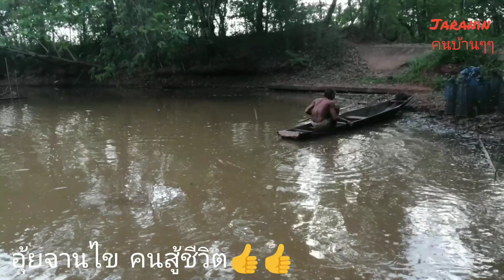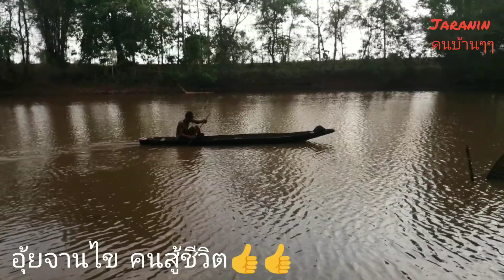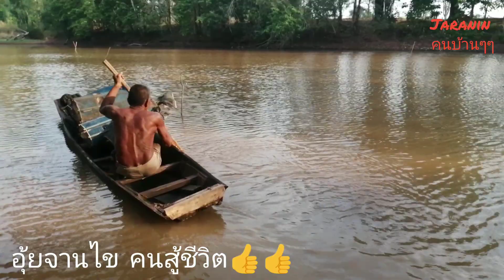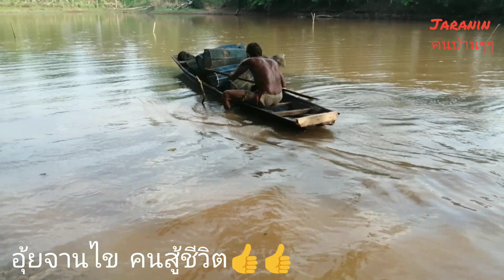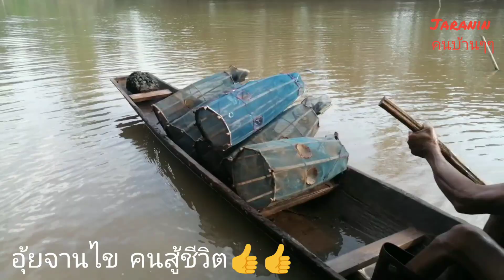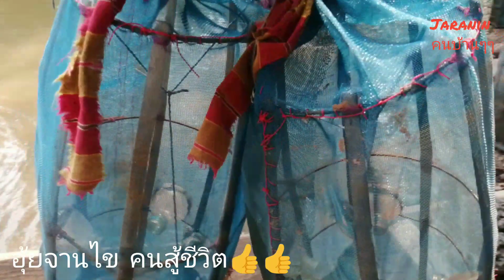ดักกุ้งกับอุ้ยจานไข คนสู้ชีวิตที่ไม่ยอมแพ้กับโชคชะตา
เป็นอีกหนึ่งคนในการสู้ชีวิต..จากพนักงานโรงแรมสู่การเป็นเกษตรกรเนื่องจากได้รับอุบัติเหตุจากรถชน
ถึงจะเป็นคนพิการแต่อุ้ยจานไขก็ไม่เคยคิดจะยอมแพ้ต่อโชคชะตาเลย...ขอชื่นชมในความพยายามจริงๆๆๆ💞💞👍👍